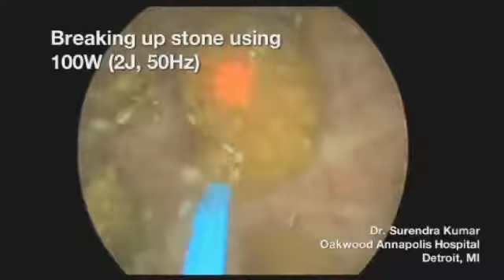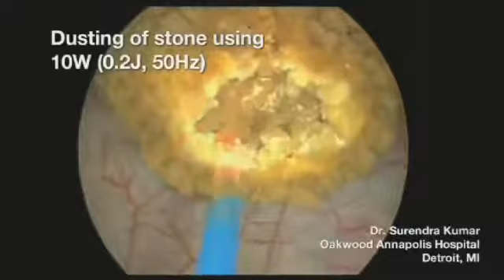Литотрипсия в «пыль» камня мочевого пузыря.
Литотрипсия в «пыль» камня мочевого пузыря. Доктор Сурендра Кумар.